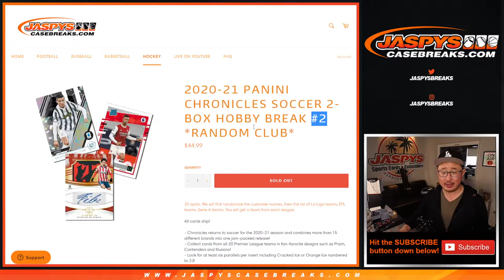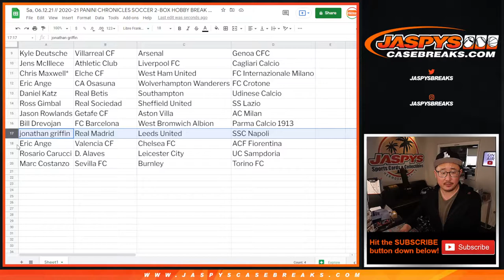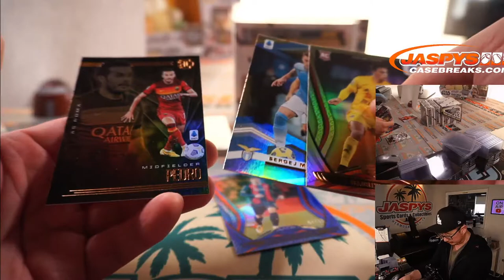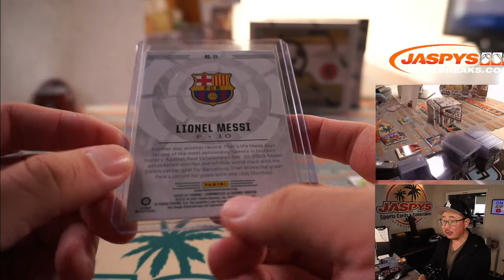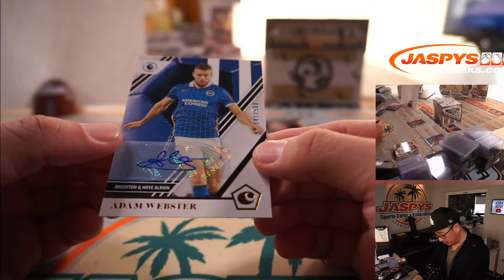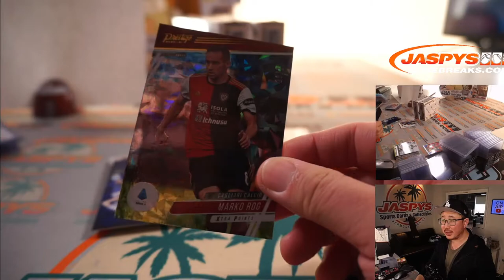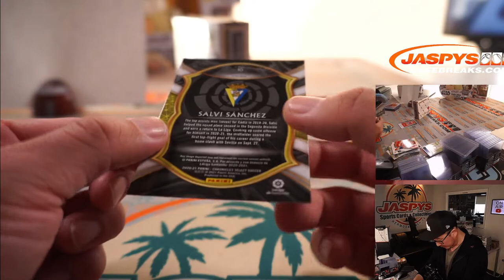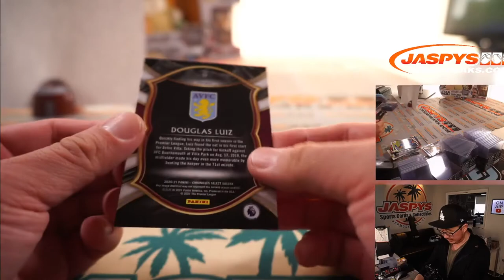Sa, 06.12.21 // 2020-21 PANINI CHRONICLES SOCCER 2-BOX HOBBY BREAK #2 *RANDOM CLUB*